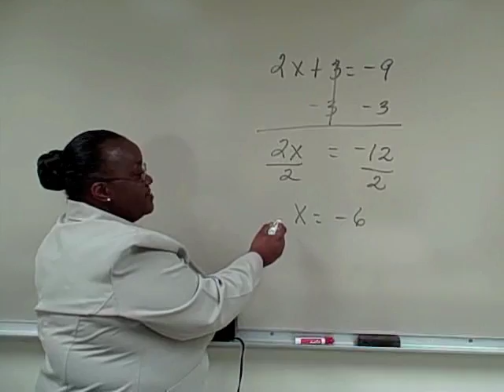Bainbridge College Video